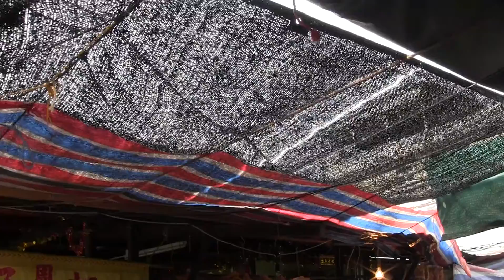一分鐘的大澳